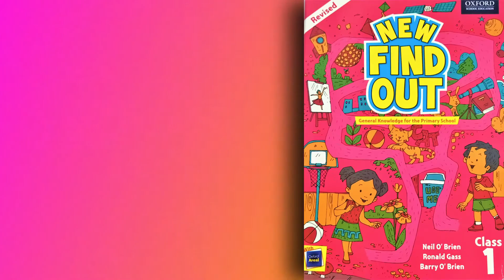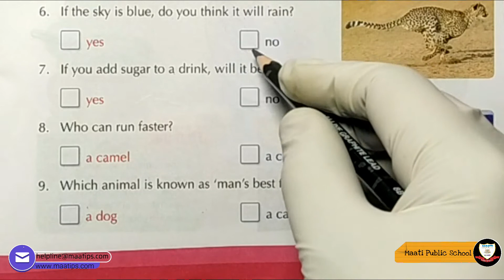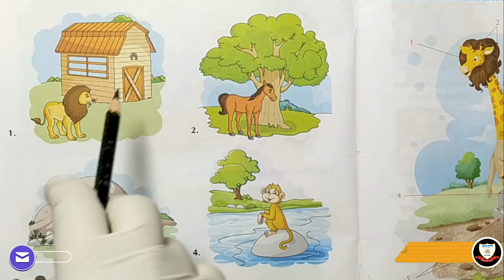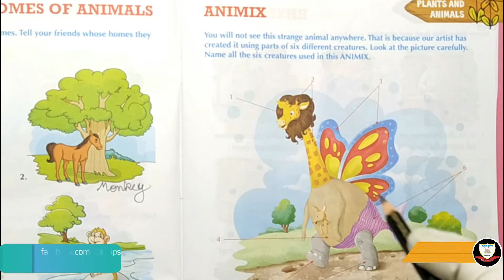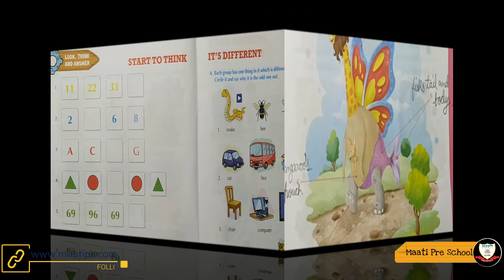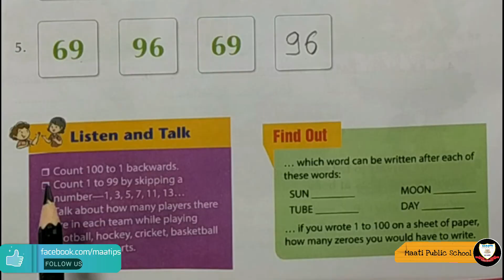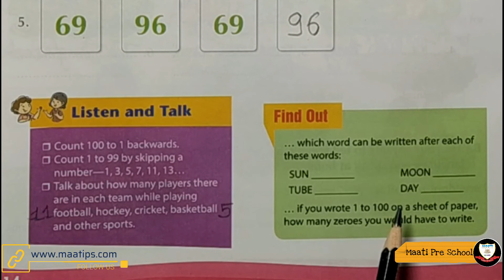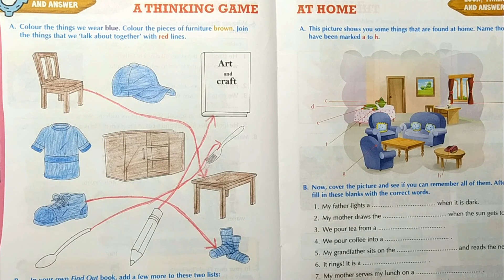FIRST GK DAY16 ‘Quick thinking’ Tick the correct answer, ‘What did he give away, ‘Homes of animals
For Class First Subject GK Day 16, Subject Code  FIGKD16

This video is very useful for kids and their parents for learning
"Lesson – ‘Quick thinking’
Tick the correct answer
Lesson – ‘What did he give away’
Lesson – ‘Homes of animals’
Lesson – ‘Animix’
Look at picture and name them
Lesson – ‘ Start to think’
Lesson – ‘It’s different’
Circle odd one out"

Maatips presents a video in Hindi & English for children.

Oxford  NEW  FIND OUT G.K Book Page No.-7,9,10,,11,14,15